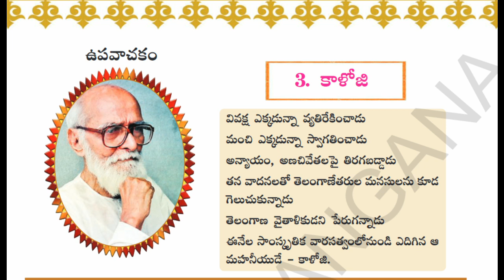9th Class Telugu Non-detail - Lesson 3 - Kaloji Narayana Rao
Non-detail
Telugu Stories